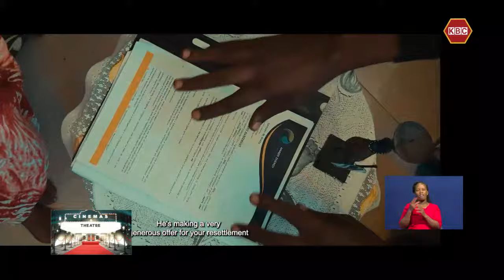Cinemas & Theatre I Focus on 'My Story' mobile phone film competition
The Kenya Film Commission hosted the awarding ceremony of the 7th edition of My Kenya, My Story mobile phone film competition under the theme `CLIMATE CHANGE: LIGHTS, CAMERA, PLANET-FILMS’ that shape our climate agenda. The gala that took place at the National Museum in Nairobi brought together industry stakeholders, filmmakers, environmental advocates and government representatives to celebrate power of mobile technology in capturing Kenya`s diverse landscapes, culture and wildlife while addressing climate change challenges.